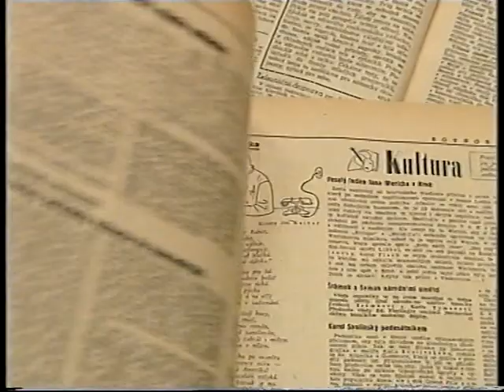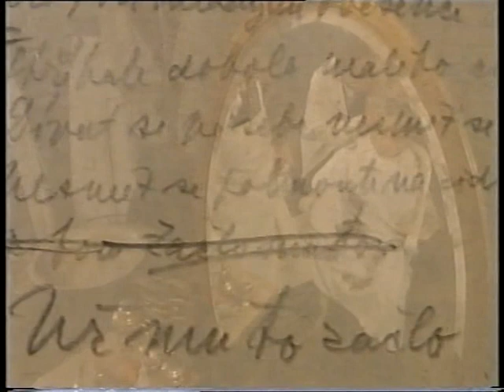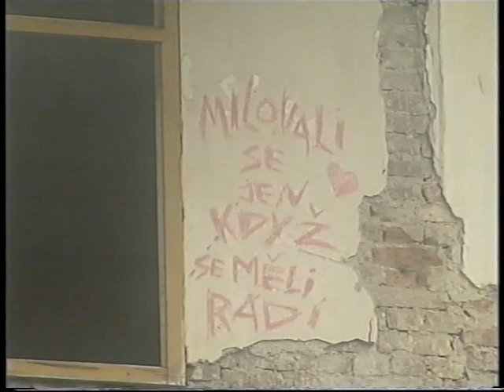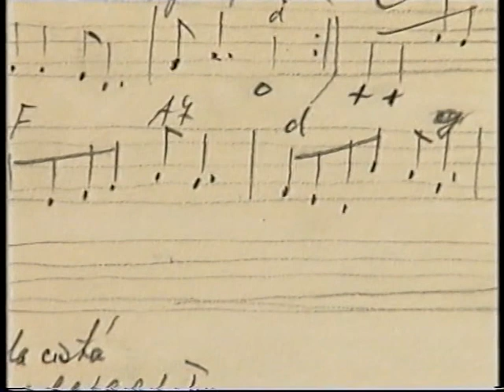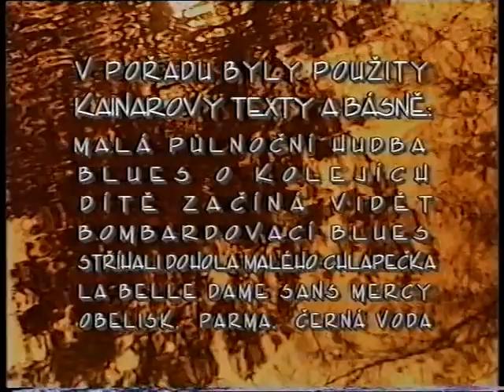Existenciální blues Josefa Kainara